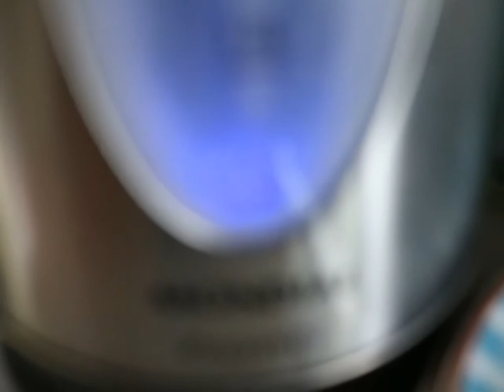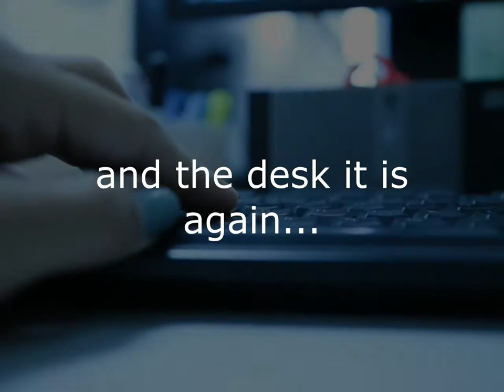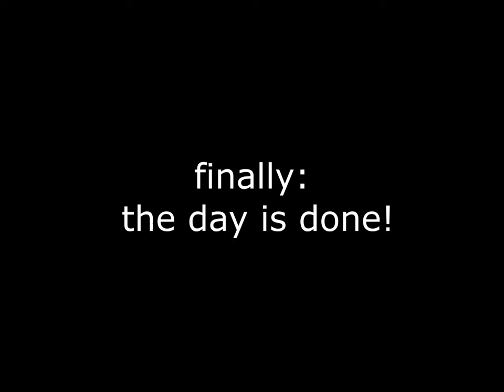A day in my life - caribbean office VLOG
Hi guys!
I´m taking you with me on a tipical office day in Punta Cana.
You will see that it does not differ too much from a work day anywhere else in the world..